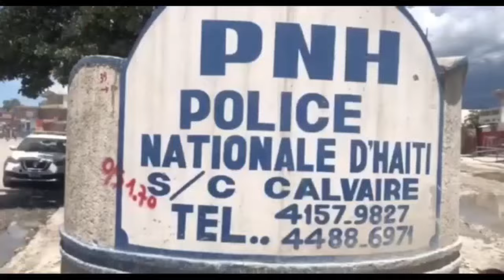Koze gaye, DCPJ jwenn Nenel Cassy, Andre Michel gen 3 gang | Depite Alfredo resi anba kòd ULCC pou..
Koze a gaye, lis 3 gang DCPJ jwenn Nenel Cassy ak Andre Michel genyen | Depite Alfredo resi anba kòd